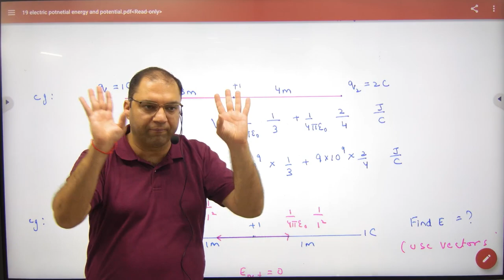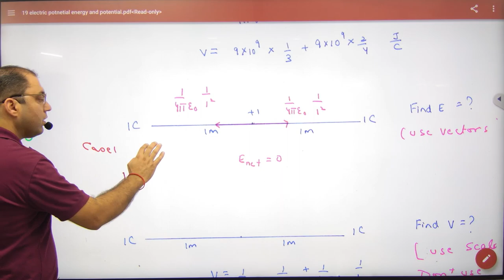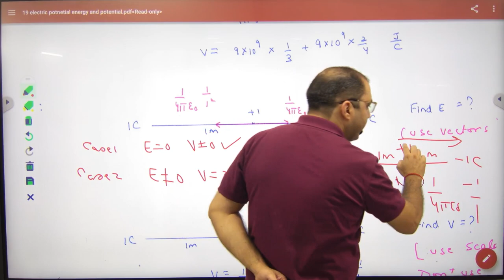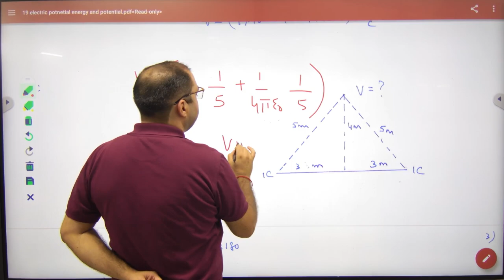5 Examples on Potential